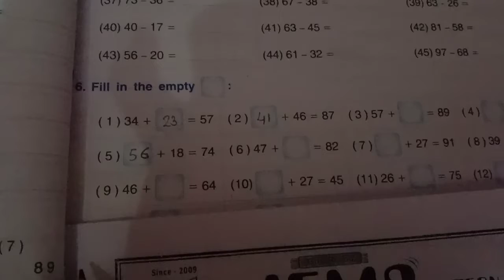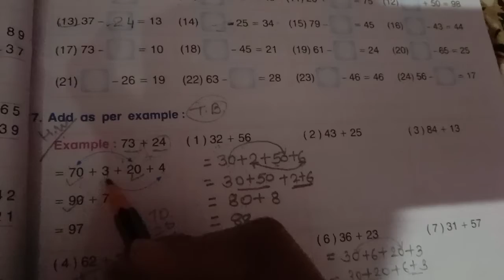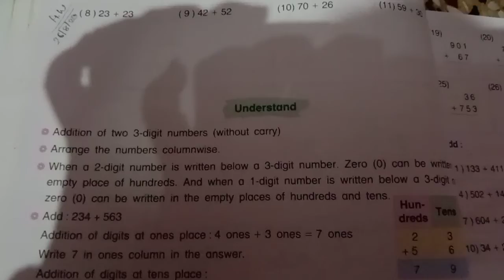26/8/20 std 3 maths(eng.med.)ch:3 w.b